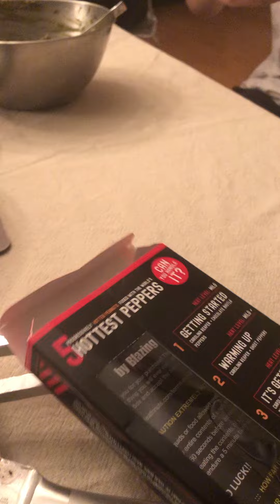Death nut challenge